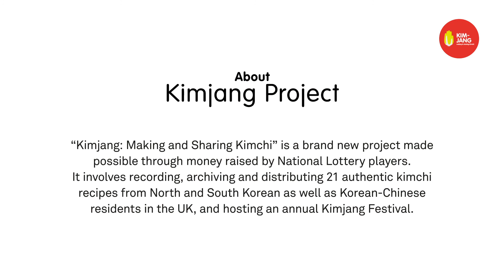Kimjang Project: Korean Soybean Paste Kimchi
Jangmite Kimchi / 장밑에 김치 is known as a ‘rice thief!’ In Korea, the phrase ‘rice thief’ is used for very delicious side dishes - because it makes the rice disappear even faster as you are encouraged to eat more with the accompaniment of delicious side dishes. This kimchi is best served after letting it ferment. It can also be served after sautéing it which is
another special way to enjoy it. Additionally, it is also vegetarian and vegan friendly.

Korean British Cultural Exchange (KBCE) has launched a new recipe book, collating unique kimchi recipes from North Korea, South Korea and China in the UK, as part of the Kimjang Festival. The festival which took place for the first time in November 2019 - was the first of its kind in the UK, and attracted audiences from all over the UK and even from further abroad.

The Kimjang Project is organised by the Korean British Cultural Exchange (KBCE), a charity that runs events and educational activities to promote Korean culture in the UK. Kimjang: Making and Sharing Kimchi is a new initiative, made possible by money from the National Heritage Lottery Fund.

Main Ingredients:
- 200g White cabbage (cut into bite-sized slices, approx. 1cm thick and 5cm long)
- 100g Red cabbage (cut into bitesized slices, approx. 1cm thick and 5cm long)
- 50g Carrot (julienned)
- 100g Burdock (peeled, diagonally sliced then finely sliced)
- 200g Aubergine (cut into bitesized chunks, approx. 1cm thick and 5cm long)
- 100g Celery (diagonally sliced)
- 5 Long beans (cut into 5cm lengths)
- 1 Spring onion (diagonally sliced)
- 100g Onion (sliced)
- 2 Green chillies (diagonally sliced)
- 1 Red chilli (diagonally sliced)
- 1 Green sweet pepper (deseeded and roughly sliced)
- 1 Red sweet pepper (deseeded and roughly sliced)

Seasoning ingredients:
- 15g Korean coarse sea salt (Cheonilyeom)
- 15g Garlic cloves (finely chopped)
- 5g Ginger (finely chopped)
- 100ml Korean soy sauce (Jinganjang)
- 50ml Korean spirit (Soju)
- 50ml 150g Korean soybean paste (Doenjang)